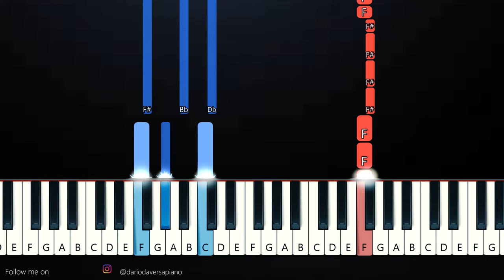Lil Shordie Scott - Rocking A Cardigan In Atlanta (Piano Tutorial)